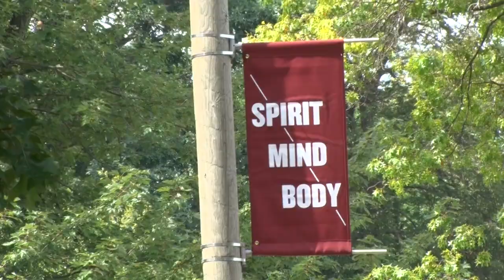Springfield College Pre-Camp Welcome 2019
Springfield College Pre-Camp Welcome 2019 - Springfield College Pre-Camp Student Leaders recently welcomed incoming students representing the Class of 2023. Pre-Camp is a student-run program for first-year Springfield College students designed to help them get a head start in making friends with peers, familiarizing them with the college experience, and gaining a sense of self-assurance and confidence. Pre-Camp consists of four days and three nights at East Campus leading up to New Student Orientation.